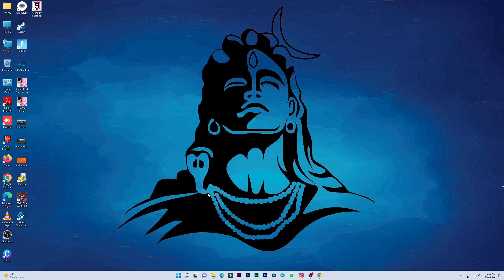ASPHALT 9 CAR RACE | GREEN LIGHT GAMING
Hey guys! Today I’ll be playing (game) and in this video I will be showing you.

GREEN LIGHT GAMING

@Green Light Gaming